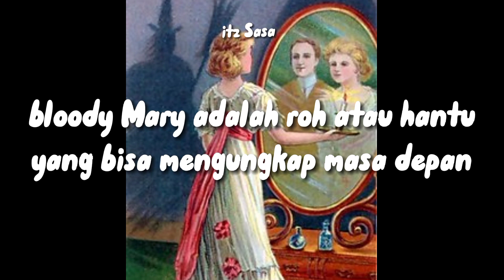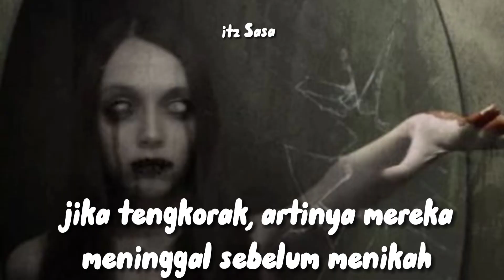legenda bloody Mary, pengungkap masa depan?. shinbi's house ghost story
🦅Annyeong ~
udah nonton edisi khusus "Hari special day" belum nih? yang udah pasti gak asing nih sama bloody Mary, si hantu yang bisa tau jodoh Hari 😱. diingatkan, ini hanya cerita rakyat, keknya gak nyata sih aowkaoak

𓅯⟩ Laporkan jika melihat video saya diambil channel lain!
𓅯⟩ Hope you like my contents, terimakasih 26 subscribersnya!!
⟨Credits⟩
scene : CJ enm, tooniverse.
voice : saya sendiri
⟨My ACC⟩
»Instagram (main ACC):